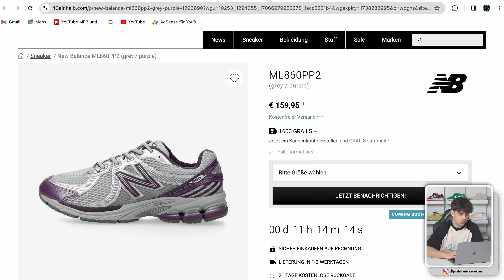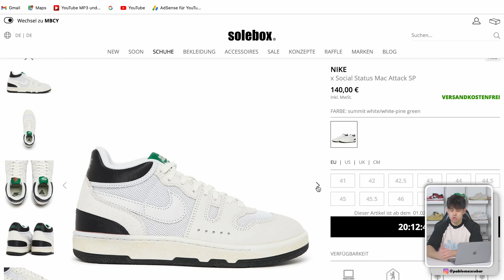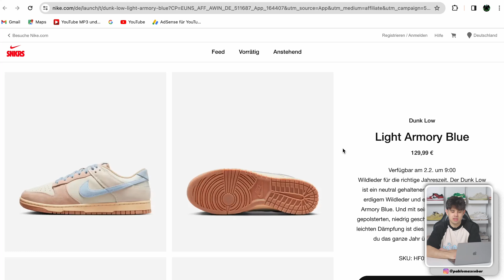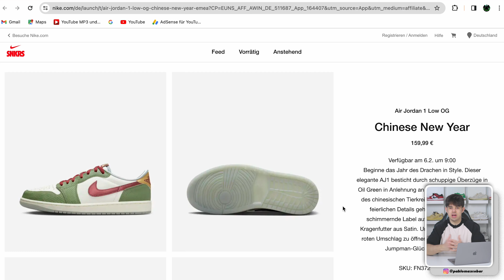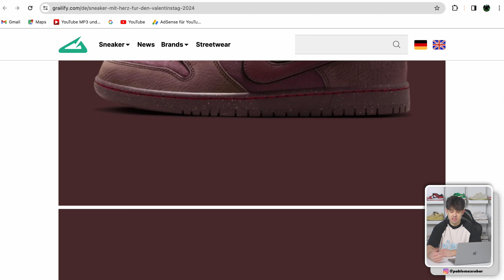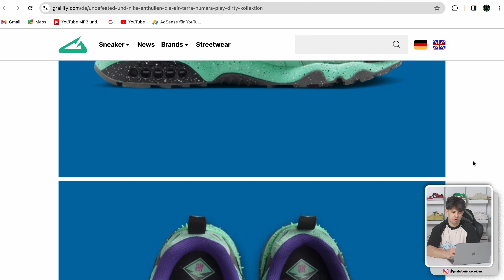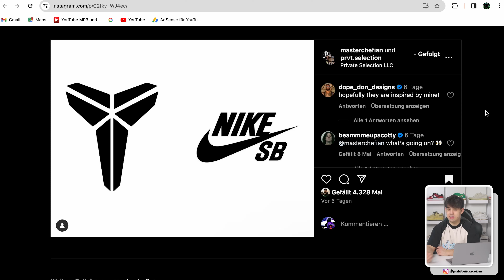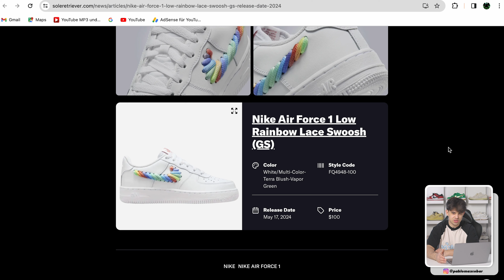😱 Noch ein TRAVIS JUMPMAN JACK!🌵+ Chinese NY Air Force!🐉| Sneaker Releases + Leaks | SneakerNews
Joo Freunde!

In diesem Video schauen wir uns mal wieder alle wichtigen Sneaker Releases aus den nächsten Tagen an und besprechen alle neuen Highlights und Leaks, die für die kommenden Monate und das Jahr aufgetaucht sind!

Viel Spaß mit den Sneaker News! 🔥